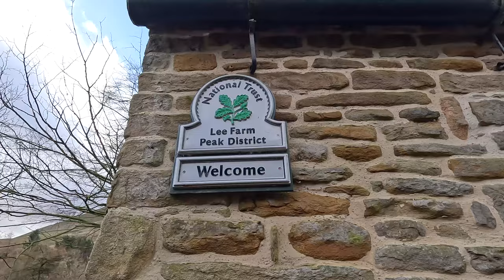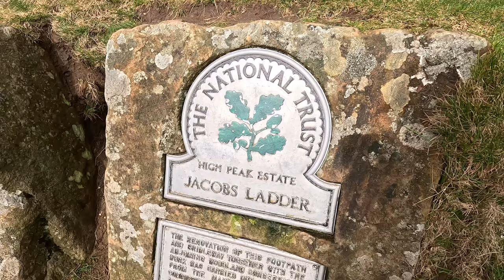KINDER SCOUT via Jacob's Ladder - Peak District Solo Hike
Welcome back to another Peak District hike! In this weeks video I am returning to Kinder Scout for a hike up to Kinder Low via Jacob's Ladder.

Here is a link to OS Maps of a very similar route I plotted before doing the walk. Please only use this as a guideline and properly plan your own route :)

Here is the Just Giving page for Hev's West Highland Way adventure. It means a lot!

For more outdoor content I post regularly to my instagram page (@alexcripps.outdoors), here's the